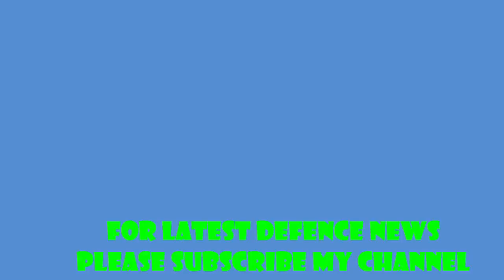জানেন কেন সার্জিকাল স্ট্রাইক চালানোর সময় চিতার মূত্র ছড়ায় ভারতীয় সেনা